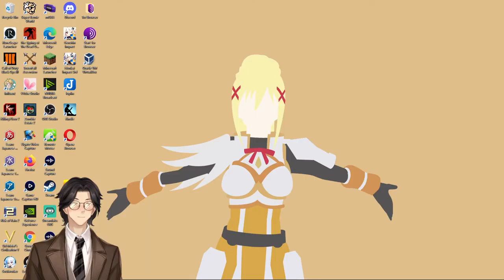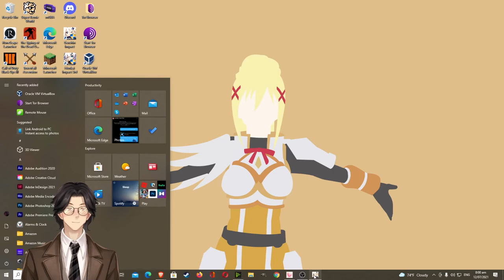Nonsenseorship By Heywood Broun: Genshin Impact: Audiobook Gaming